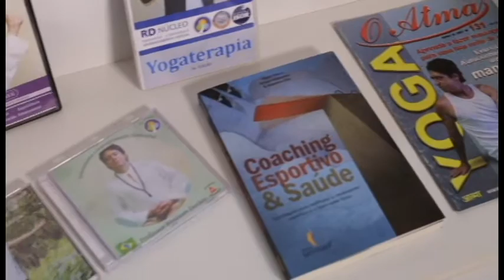Viva a Vida - Vera Tupinambá e Renilson Durães - Parte 02